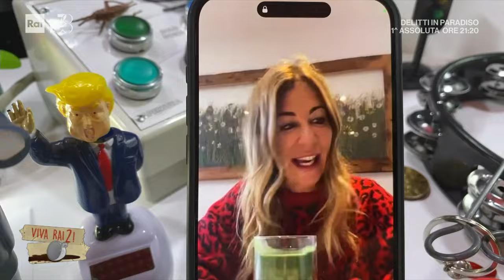Fiorello a Francesca Fagnani: "Cosa hai fatto a Salvini? È un uomo nuovo!" – Viva Rai2! 03/04/2024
- «Matteo Salvini è un uomo nuovo. Cosa gli hai dato da bere?». Fiorello commenta con Francesca Fagnani la prima puntata di Belve